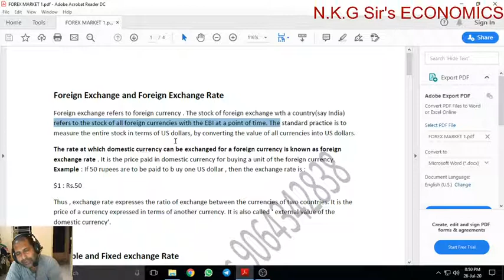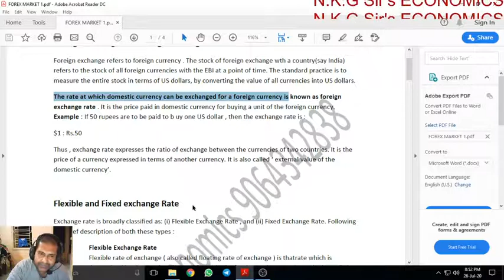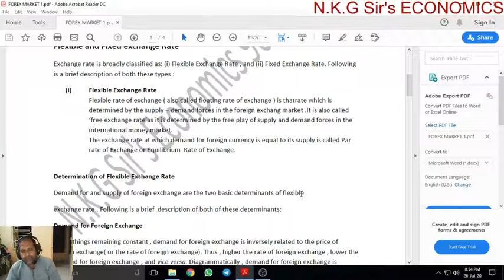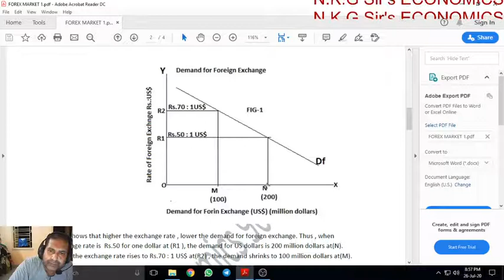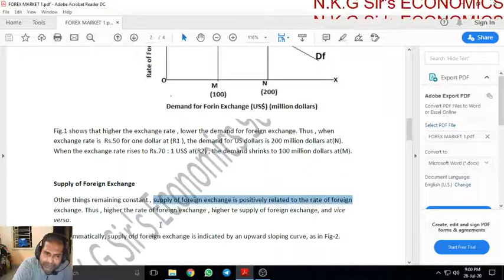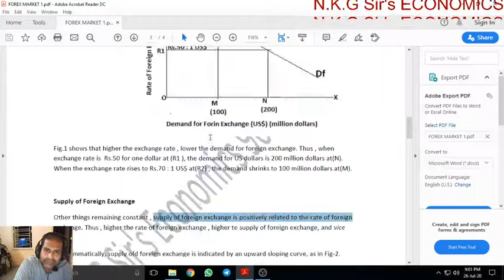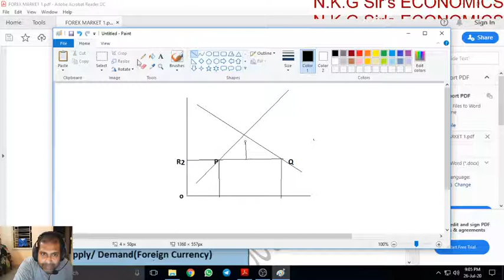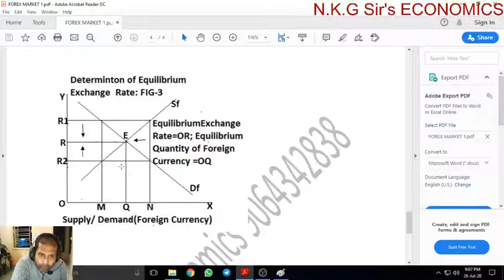UPSC ,WBCS SPECIAL CLASS ON FLEXIBLE EXCHANGE RATE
SNEAK AND PEAK IN THE INDIAN ECONOMY